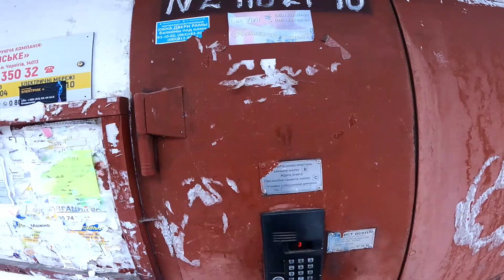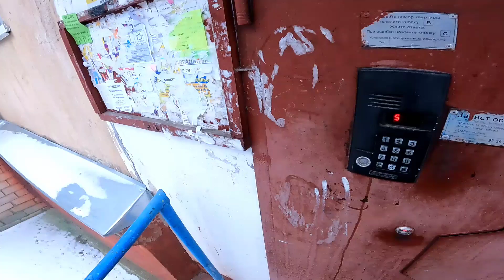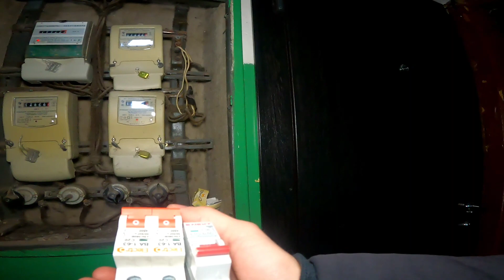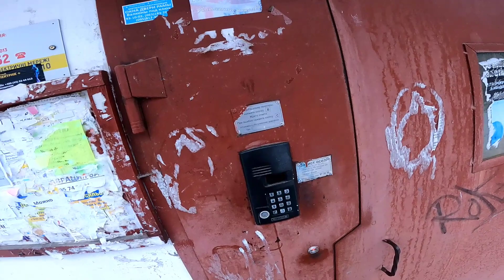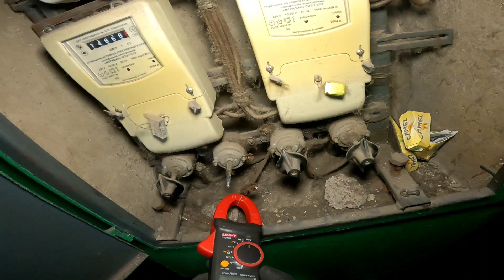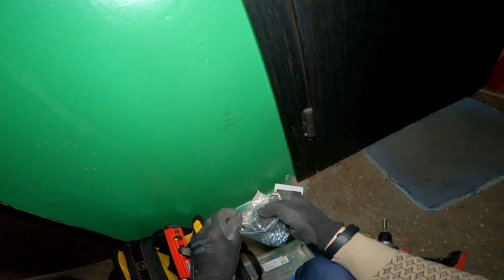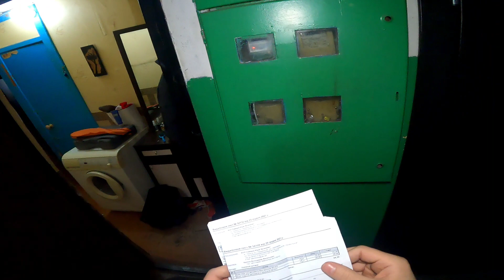💥Замена автоматов в щите подъезда | Работаю Под Напряжением ⚠️ | Будни Электрика ⚡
В данном видео я покажу как поменять старые автоматы на новые современные автоматические выключатели! Без монтажа и склейки видео!